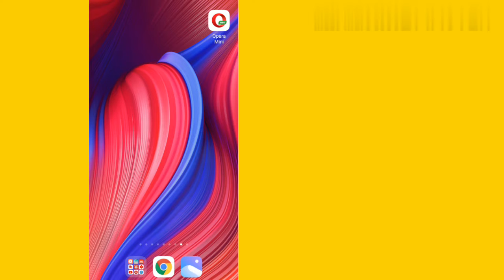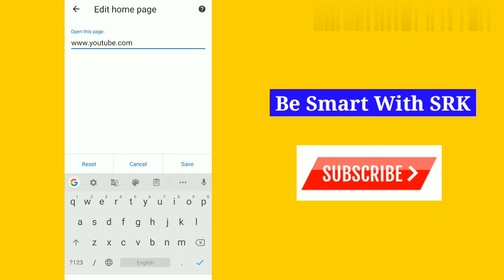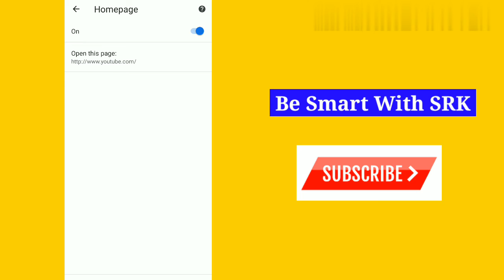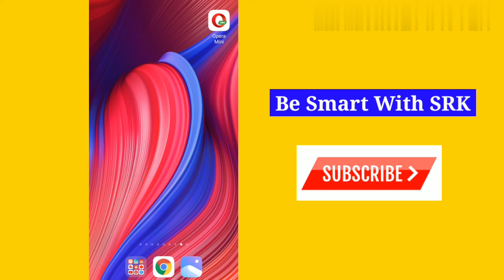Chrome home page change kaise kare | how to change chrome home page | Google Chrome | Hindi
Google Chrome Me Homepage Kaise Change Kare | How To Change Your Homepage In Google Chrome | Hindi

Cover Topic :-

Google chrome me homepage change kaise kare
how to change your homepage in google chrome
Google chrome ka homepage change kaise kare
Google chrome ka homepage kaise badle how to set your homepage in google chrome
Google chrome ka homepage kaise edit kare
how to edit your homepage in google chrome
how to change homepage in chrome
how to change homepage in chrome browser
how to use homepage in google chrome how to use homepage in chrome android
besmartwithsrk
In hindi
How to
How